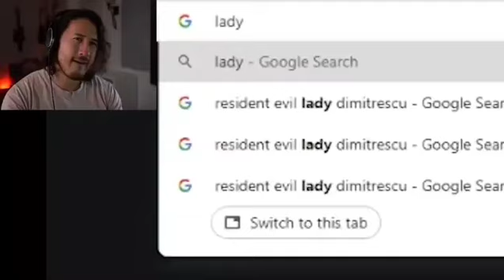It's About Drive, Its About Power !!!